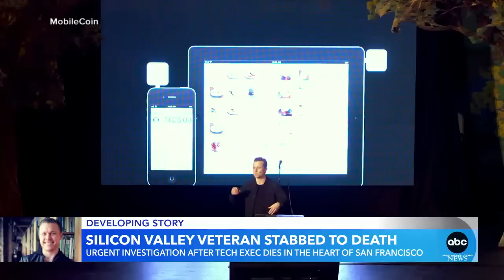Cash App founder Bob Lee dead after stabbing l GMA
Police responded to a report of a stabbing early Tuesday morning in San Francisco and later confirmed the tech entrepreneur's identity.